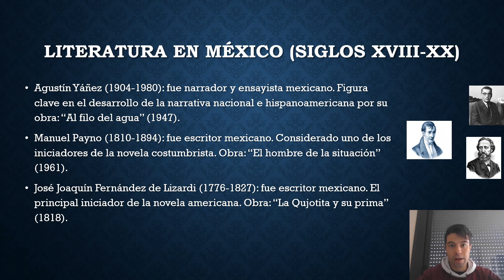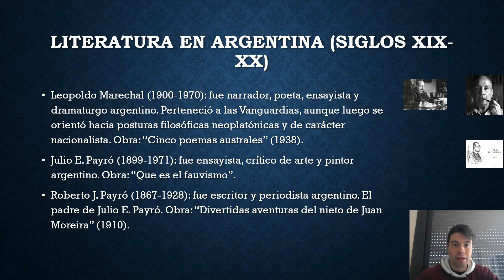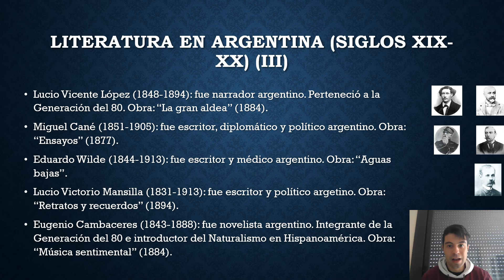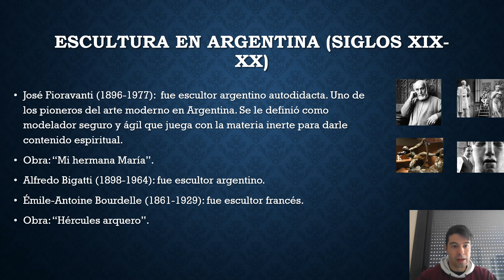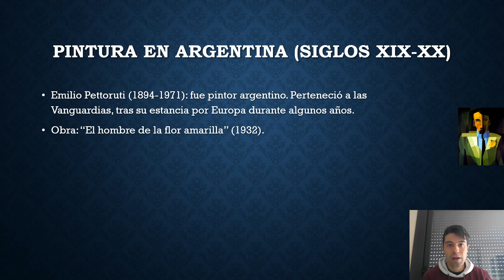Ciencias Sociales en Hispanoamérica (V).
Las Ciencias Sociales en Hispanoamérica.
La literatura:
Agustín Yáñez; obra: "Al filo del agua" (1947).
Manuel Payno; obra: "El hombre de la situación" (1961).
José Joaquín Fernández de Lizardi; obra: "La Quijotita y su prima" (1818).
Federico Gamboa; obra: "Santa" (1903).
Leopoldo Marechal; obra: "Cinco poemas australes" (1938).
Julio E. Payró; obra: "Que es el fauvismo".
Roberto J. Payró; obra: "Divertidas aventuras del nieto Juan Moreira" (1910).
Enrique Larreta; obra: "Tiempos iluminados" (1939).
Paul Groussac; obra: "Fruto vedado".
Vicente Fidel López; obra: "Historia de Chile".
Lucio Vicente López; obra: "La gran aldea" (1884).
Miguel Cané; obra: "Ensayos" (1877).
Eduardo Wilde; obra: "Aguas bajas".
Lucio Victorio Mansilla; obra: "Retratos y recuerdos" (1894).
Eugenio Cambaceres; obra: "Música sentimental" (1884).
Carlos Reyles; obra: "El ideal nuevo" (1903).
La escultura:
José Fioravanti; obra: "Mi hermana María".
Alfredo Bigatti.
Émile-Antoine Bourdelle; obra: "Hércules arquero" (Francia).
La pintura:
Emilio Pettoruti; obra: "El hombre de la flor amarilla" (1932).